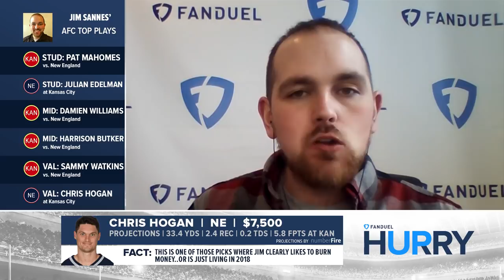FanDuel Championship Round Picks: FanDuel Hurry Up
Our experts Maria Marino and Jim Sannes break down everything you need to know about setting your single-game DFS lineups for the NFL Championship round.

In this episode they discuss Drew Brees, Alvin Kamara, Will Lutz, Ted Ginn Jr., Robert Woods, Patrick Mahomes, Julian Edelman, Damien Williams, Sammy Watkins, Harrison Butker and Chris Hogan.